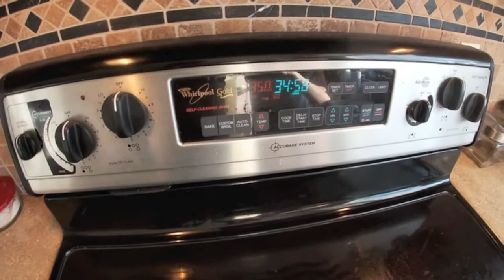HONEY MUSTARD CHICKEN THIGHS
Whats up Fam? Here is another weekly cooking vlog. We are putting these Vlogs together to try and help you guys figure out what to eat through out the week. These are simple recipes and if we can do them you can too.